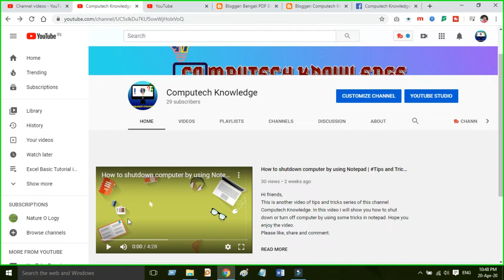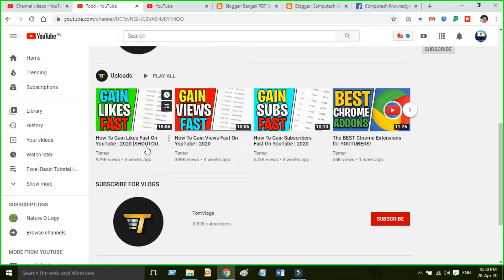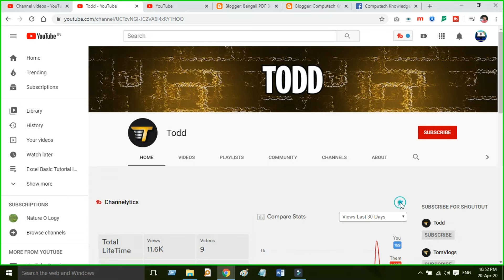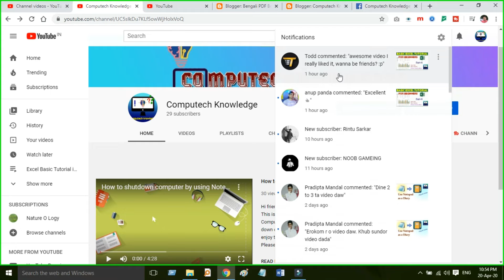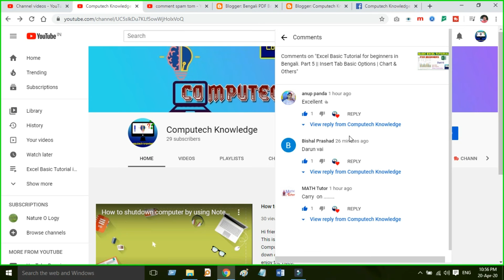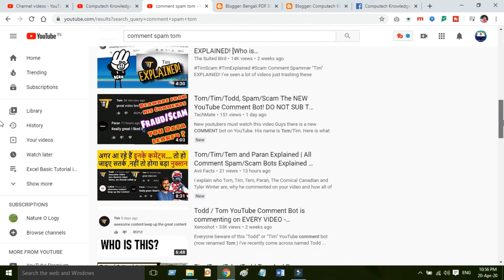Tod/Tom/Tem Spam commented on my channel | New Scam on Youtube | Warning Video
Hi Friends,
New Youtuber must watch this video. It is a warning video for you about a new comment spam on youtube named Tom/Tem/Tod.
Please ignore this type of comment and report to Youtube.